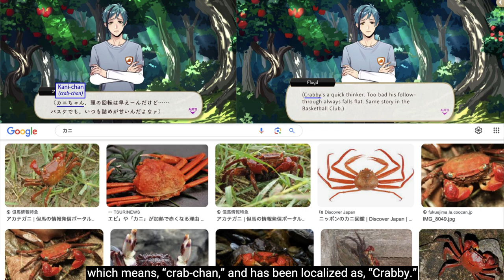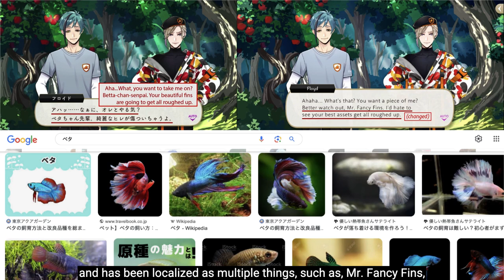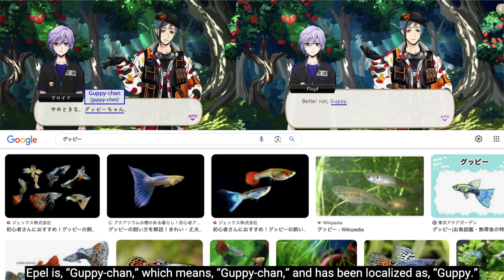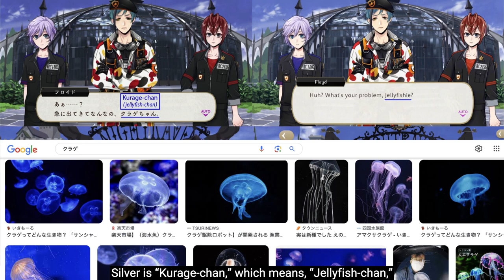Twst: Floyd's Nickname Compilation, JP vs EN vs Original Meaning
Floyd follows a strict and consistent sea-creature-based naming convention in the original Twisted Wonderland, but the English-adaptation is slightly more flexible.

0:00 - Ace, Kani-chan (crab), Crabby
0:09 - Deuce, Saba-chan (mackeral), Macky
0:16 - Riddle, Kingyo-chan (goldfish), Goldfishie / Lil' Goldfish
0:25 - Cater, Hanadai-kun (seabream), Seabream
0:32 - Trey, Umigame-kun (sea turtle), Sea Turtle
0:40 - Leona, Todo-senpai (sea lion), Sea Lion
0:55 - Ruggie, Konbanzame-chan (remora/sharksucker), Remora / Sharksucker
1:10 - Jack, Uni-chan (sea urchin), Sea Urchin
1:18 - Azul, Azul
1:41 - Jade, Jade
2:11 - Kalim, Rakko-chan (sea otter), Sea Otter
2:18 - Jamil, Umihebi-kun (sea snake), Sea Snake
2:26 - Vil, Betta-chan-senpai (betta), Lil' Betta / Mr. Fancy Fins / Schoenheit / My Fancy Friend / Vil
3:25 - Rook, Umineko-kun (seagull), Seagull
3:32 - Epel, Guppy-chan (guppy), Guppy
3:39 - Idia, Hotaruika-senpai (firefly squid), Firefly Squid
3:48 - Ortho, Clione-chan (clione), Lil' Clione
3:56 - Malleus, Umiushi-senpai (sea slug), Sea Slug
4:04 - Lilia, Mendako-chan (devil fish), Devil Fishie
4:12 - Silver, Kurage-chan (jellyfish), Jellyfish / Jellyfishie
4:21 - Sebek, Wani-chan (crocodile), Croc
4:28 - Grim, Azarashi-chan (seal), Sealie / Seal / Sealie-o / Baby Seal
4:39 - Prefect, Koebi-chan (little shrimp), Little Shrimpy
4:47 - Sam, Umiuma-kun (seahorse), Sea Horse
4:54 - Vargas, Lobster-sensei (lobster), Coach Lobster
5:02 - Crewel, Ishidai-sensei (beakfish), Professor Beakfish
5:11 - Trein, Akaika-sensei (red squid), Professor Red Squid
5:19 - Crowley, Manta-sensei (manta), Professor Manta Ray